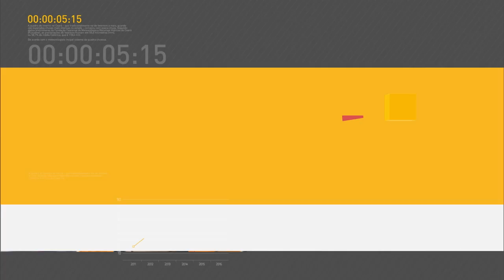MEC antecipa repasse do Fundeb para completar salário dos professores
REPÓRTER NBR 17H - 27.12.16: A partir de 2017, os repasses para estados e municípios do Fundeb, vão ser feitos mensalmente. Governo anunciou hoje cerca de R$ 1 bilhão para o combate a seca no nordeste. O presidente Michel Temer destacou que uma das prioridades do governo é levar água para a população que sofre com estiagem.